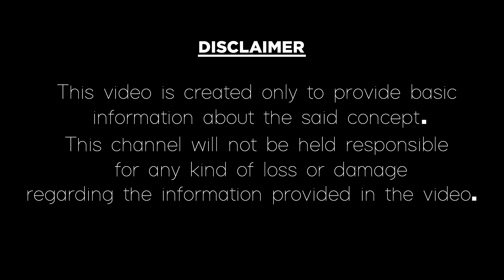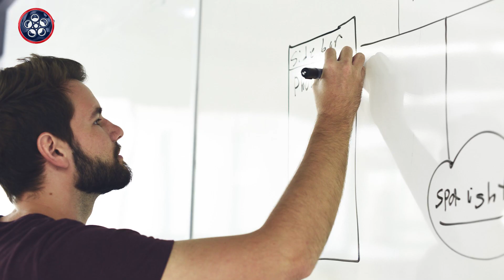ఉగాది రాశి ఫలాలు 2020 - 2021|కన్య రాశి 2020|Kanya Rashi 2020 Ugadi Rasi Phalalu|Virgo Horoscope2020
శ్రీ శార్వరి నామ సంవత్సరం ఉగాది సందర్బంగా 2020 నుండి 2021 వరకు కన్య రాశి ఫలాలు మీ కోసం.
Ugadi Horoscope 2020 to 2021 For Kanya Rasi people.
2020 to 2021 Ugadi Rasi Phalalu or Panchangam For Kanya Rasi people in Telugu. Here are the Ugadi predictions for Virgo sign that is Kanya Rasi.